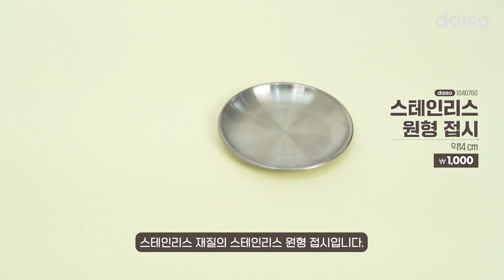[💖2월 4주차 다이소 신상품 2탄💖] 다이소가 스테인리스 주방템을 작.정.하.고 출시했다🍽(퀄이 아주 좋다구😀)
-2월 23일 3탄이 업로드됩니다~

🎁제품 목록 및 정보🎁

JS프린팅핸들스텐레스티스푼(3P/SET)_1037593
JS스텐레스캐릭터포크수저(약16 cm)_1037584
JS프린팅핸들스텐레스롱스푼(약20 cm)_1037589
JS프린팅핸들스텐레스티포크(3P/SET)_1037591
IN스텐프린팅컵(약500 ml)_1037515
플라워라인도기찬통(약650 ml)_1041164
플라워라인도기찬통(약1000 ml)_1041223
플라워라인접시(약17.5 cm)_1040147
플라워라인접시(약23 cm)_1040148
플라워라인종지(약10.5 cm)_1040140
플라워라인공기(약11.5 cm)_1040142
플라워라인대접(약14 cm)_1040143
플라워라인면기(약18 cm)_1040145
스텐원형접시(약14 cm)_1040760
스텐원형접시(약20 cm)_1040762
스텐원형접시(약26 cm)_1040763
스텐원형접시(약30 cm)_1040765
격자무늬패브릭테이블커버(약160x120 cm)_1041277
디즈니_신학기_위니더푸_교정젓가락_1043475